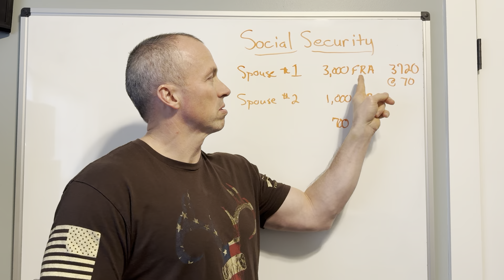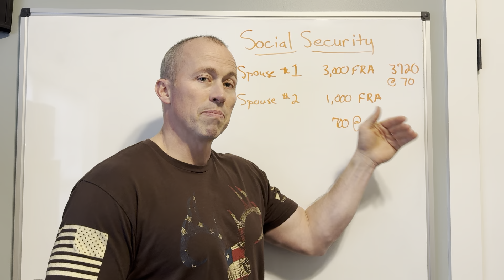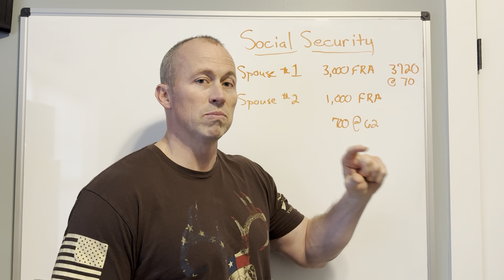Social Security for a Federal Spouse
How does Social Security work for a federal spouse? There are two basic options that any spouse has - collecting based on their own benefit or collecting based on their spouse's benefit. There are some details that are helpful to know.